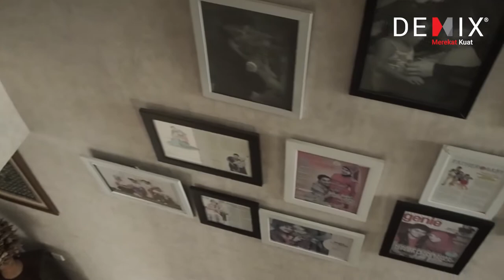Demix X Celeb Ep.1 - Indra Bekti : Renovasi Kamar Mandi gak pakai ribet